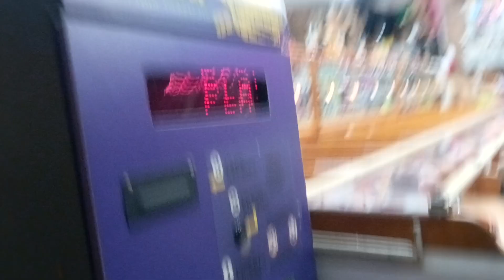Alex really wanted that Bog Snake!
Fun at Fascination!

Coverall, and Big Snakes...

Everybody's Happy!